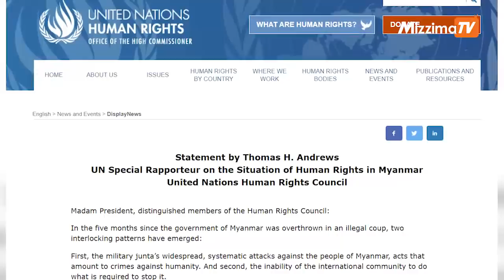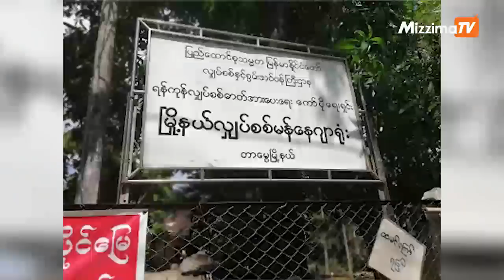ဇူလိုင်လ ၈ရက်၊ မနက် ၈ နာရီအထိ နောက်ဆုံးရသတင်းများ